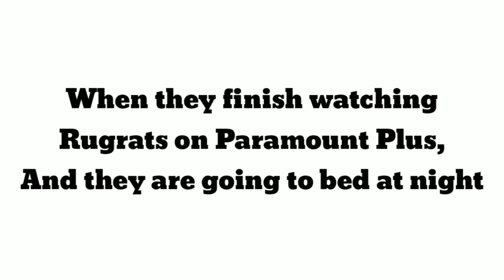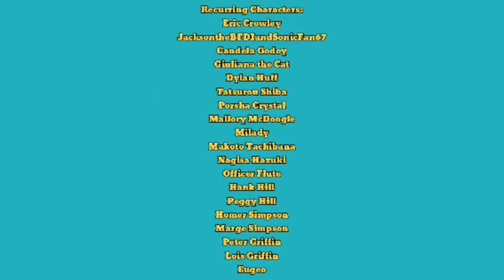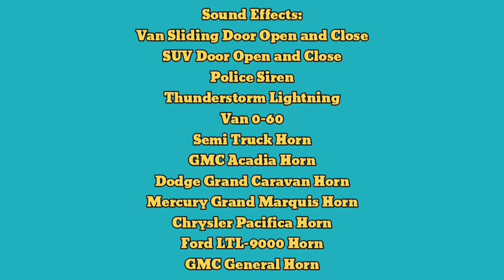The UnionPacific844TrainFans2022 Show S2 - E9: Power Outage